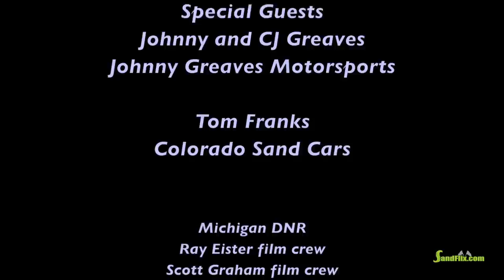Huge Sand Car show at Silver Lake Michigan on the dunes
5th Annual Long Travel Round Up and Car Show on the dunes at Silver Lake Michigan.  Over 108 cars participated in the event.